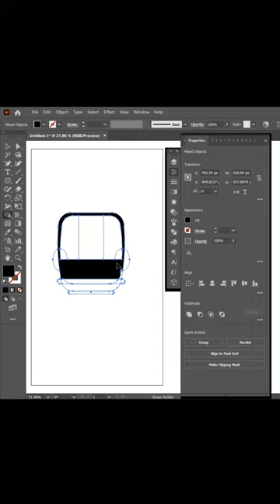Beautiful Snowy Day Painting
Read the caption 👇👇👇
Beautiful Snowy Day Painting,Tools:
1.Rectangular Tool (to draw the cable car body, making a curve at the edges of the rectangle)
2.Free Transform Tool (to controlling the dimensions of the cable car body)
3.Pin Tool (to draw cable car windows, and also to draw a cable car pulley, and to draw the rope that the cable car runs on.)
4.Ellipse Tool (to draw the circular cable car parts on the sides, and the cable car pulley circular part)
5. Shape Builder Tool (to collect all parts together)